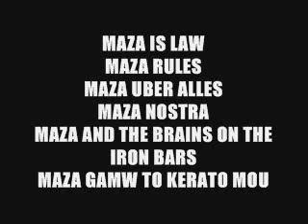Teaser Trailer: Five Deadly MAZAs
Teaser
Five deadly MAZAs practice for the SAMURAI annihilation.

Ninja 1: Tzatzikias
Ninja 2: Mortal Coil
Ninja 3: Judgeikias
Ninja 4: JayPapan
Sitting Ninja: PlutoNick [aka Gavlas]

Directed by: PlutoNick [aka Gavlas]
Many thanks to: Tzatzikias and JayPapan for their support through out the years. Nothing would be possible without you guys.
MAZA rules.